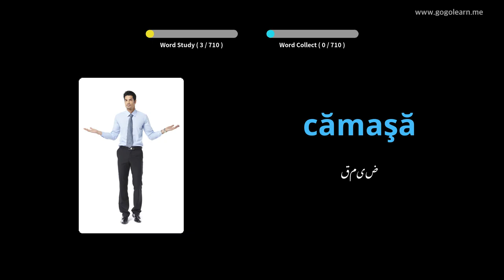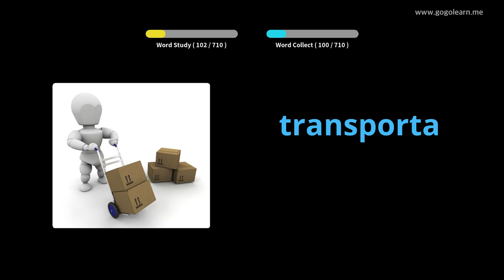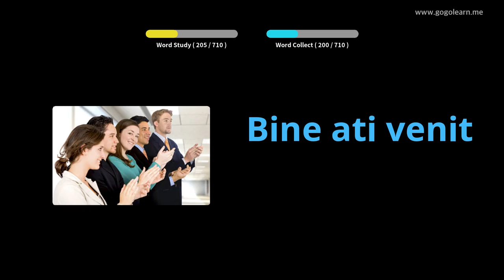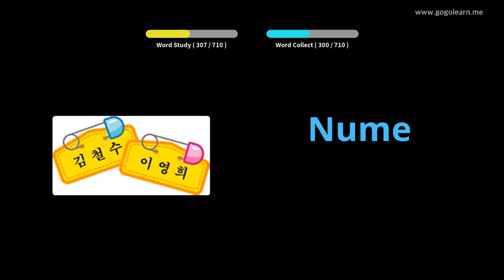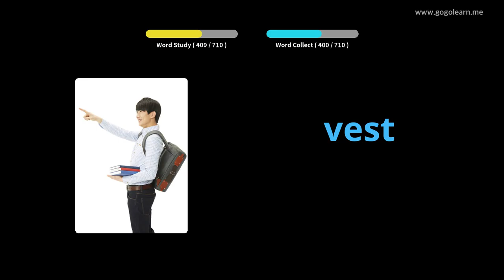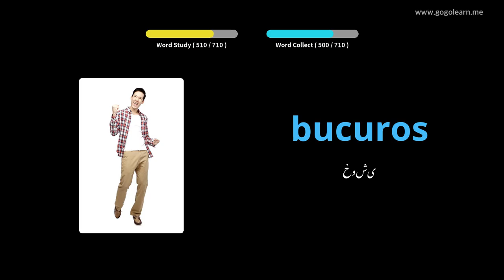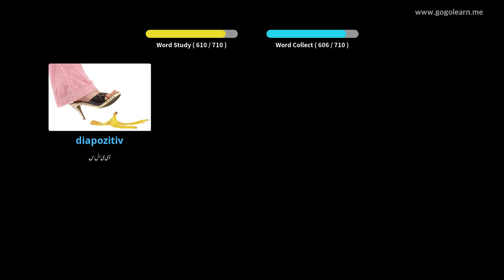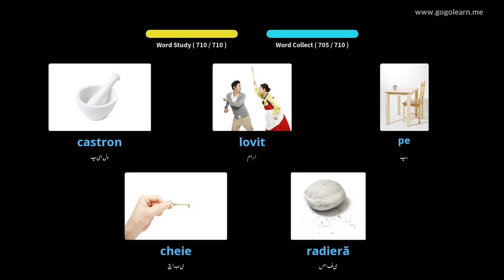رومانیہ کے الفاظ الفاظ | Golearn